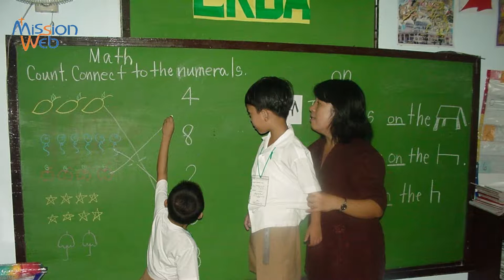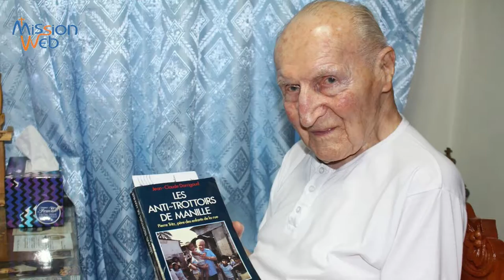Avec les enfants des Philippines, ERDA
M. Camille GUBELMANN, actuel président de l'association ERDA CE (Centre - Europe) nous fait partager les diverses actions d'ERDA auprès des enfants des Philippines ; prolongeant ainsi l'action de son fondateur le Père Pierre TRITZ. Scolarisation des enfants des bidonvilles, création de lycées techniques pour leur donner une formation professionnelle, jardins communautaires, formation d'élites capables de reprendre le flambeau de manière autonome, autant d'actions de l'association ERDA qui en appelle à votre soutien